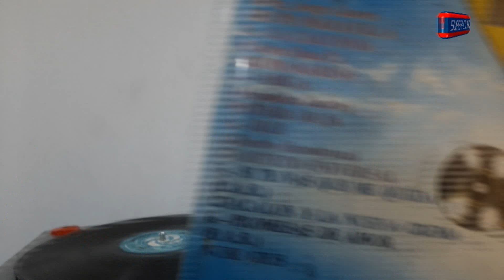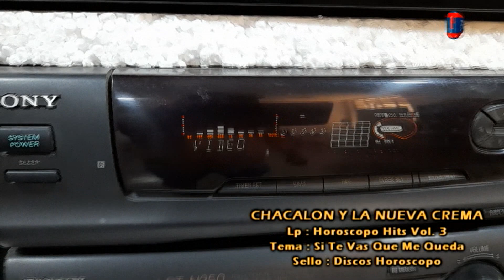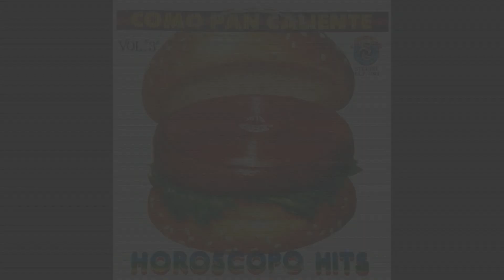CHACALON Y LA NUEVA CREMA - SI TE VAS QUE ME QUEDA - LP HOROSCOPO HITS.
COMPARTIMOS UN TEMA DE PAPA CHACALON QUE LLEGA SOLO EN ESTE DISCO Y EN LOS 45 RPM.
SONIDO DEL MISMO DISCO VINILO PARA QUE SUFRAS.

DISCO DISPONIBLE PARA LA VENTA